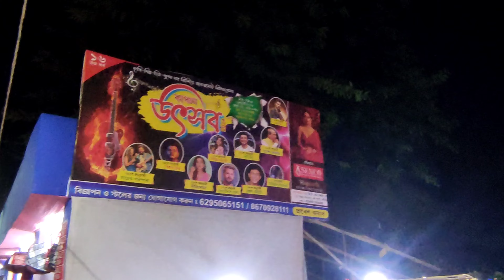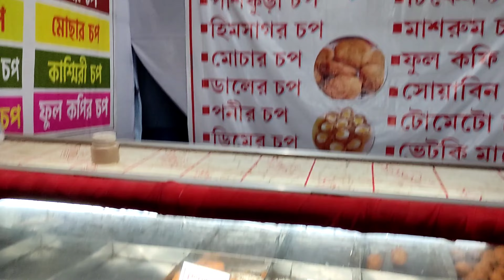বর্ধমান ফুল মেলা || বর্ধমান কৃষ্ণসায়র পার্ক || Burdwan Krishna shayar park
বন্ধুরা আমাদের এই ভিডিও টা যদি তোমাদের ভালো লেগে থাকে তো অবশ্যই লাইক,শেয়ার,কমেন্ট করবে।।

যাতে এই রকম ভিডিও আমি তোমাদের কাছে আরো তাড়াতাড়ি পৌঁছে দিতে পারি।।

এছাড়া তোমরা আমাকে follow করতে পারো আমার ফেসবুক পেজে

 দেখা হচ্ছে পরের ভিডিও ই ,, ততক্ষণ সবাই ভালো থাকবে,, সুস্থ থাকবে ,, ধন্যবাদ।।